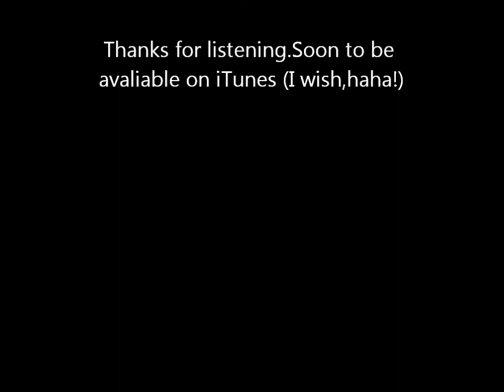Corrinna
I've been learning to play guitar for about 3 years now and have begun to compose a few songs myself.This is an instrumental I came up with a few days ago.It's quite mellow I think.I'm not sure if I'll ever put lyrics to it.I kind of like it the way it is.I hope you do to.Thanks for giving it a listen.